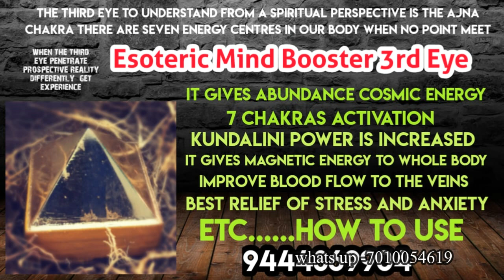நினைத்தை தரும் சக்தி HOW TO GET DMT DHEA